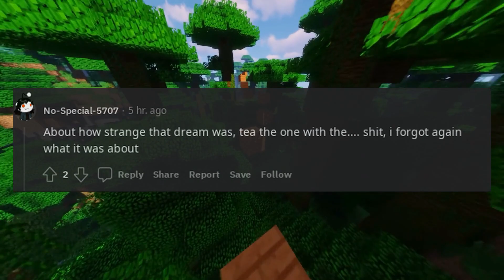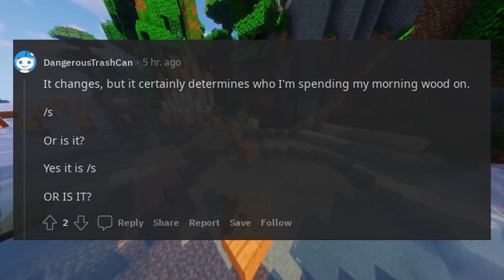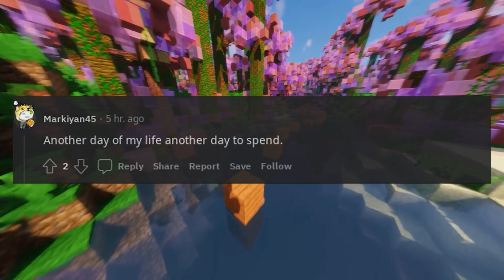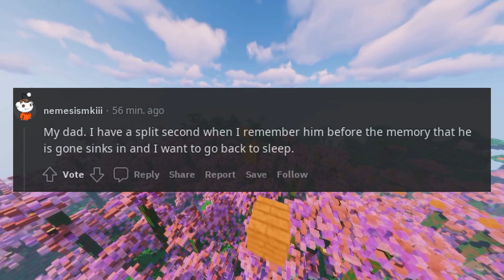Who do you think about when you wake up